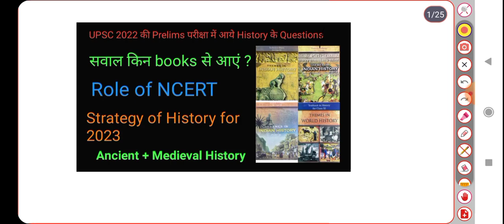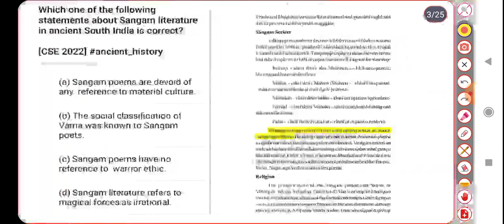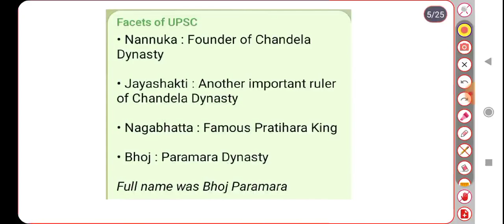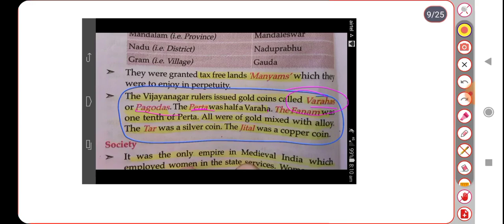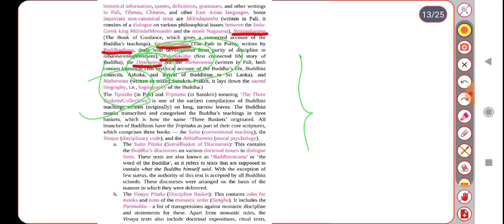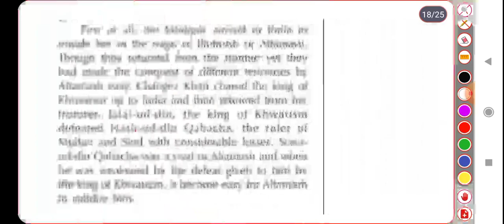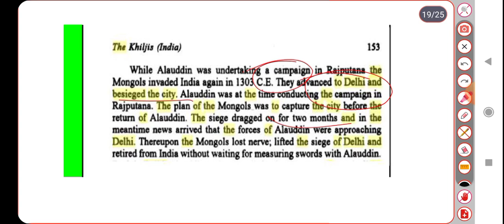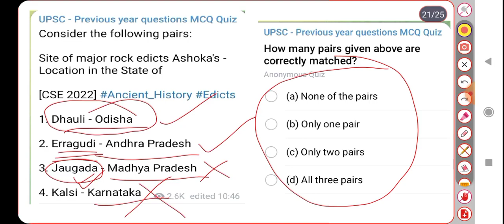History questions asked in UPSC Prelims 2022 | Sources, Difficulty level and Strategy